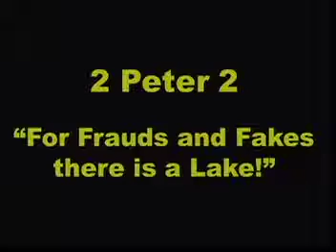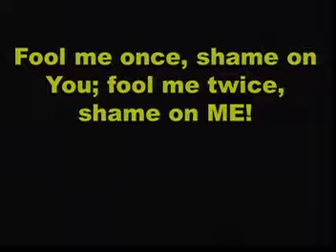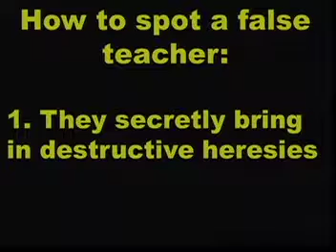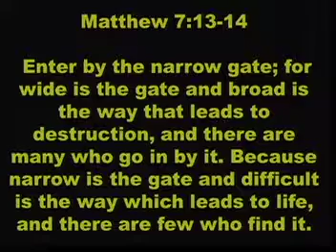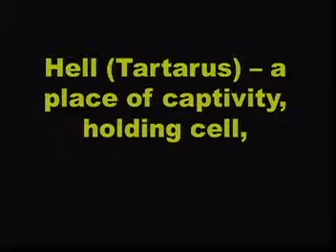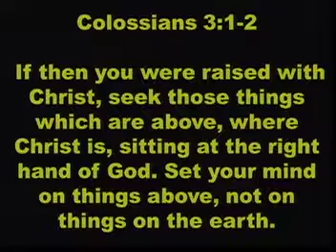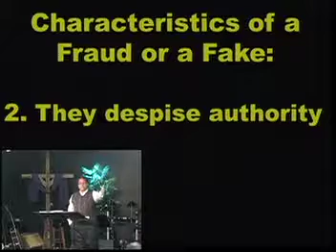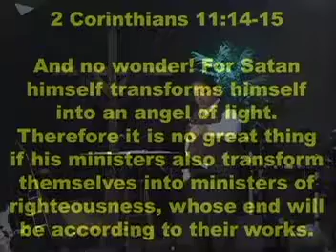2 Peter 2 For Frauds and Fakes there is a Lake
2 Peter 2
For Frauds and Fakes there is a Lake
Pastor David Evans
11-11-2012